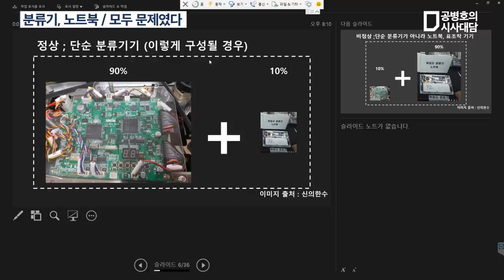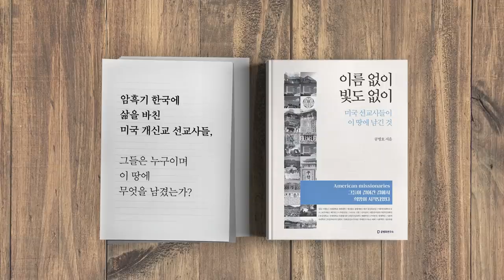분류기, 노트북 / 모두 문제였다 (1/5) [공병호TV]